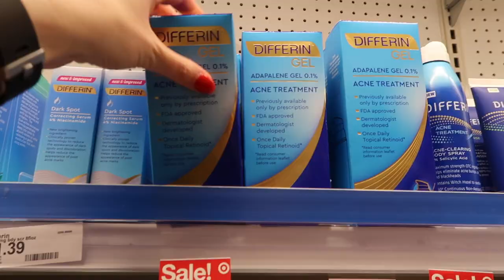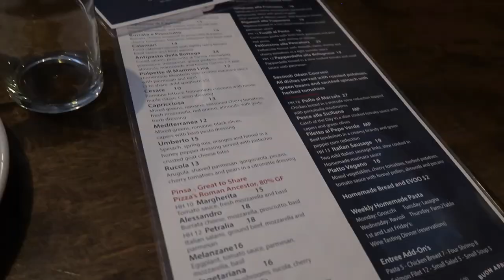VLOG: Fall Decor🍁 New Flight Attendant Luggage🛄 & Crew Meal Prep Haul! ✈️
Hey y'all! This vlog is a little different since it's at home and not at work!

*All views & opinions are my own & do not represent my employer*